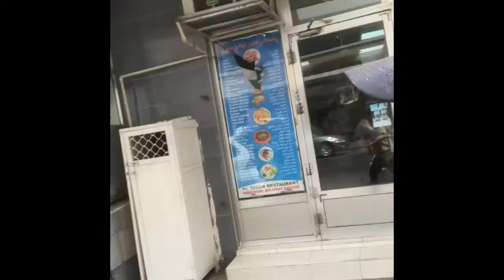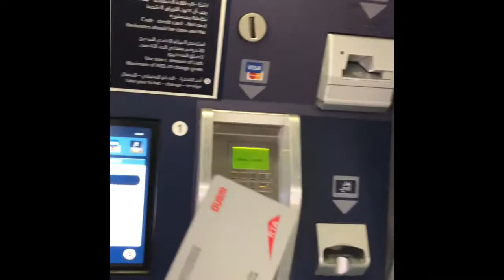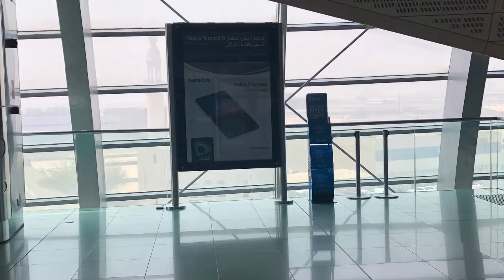Mga Palaban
With my friend nam